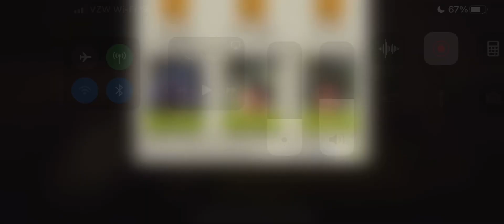Old Bricks 51.2